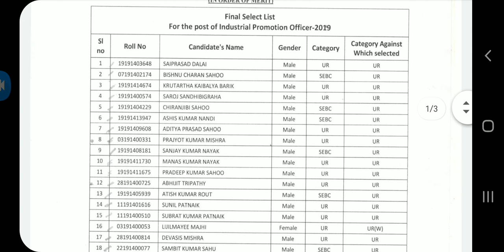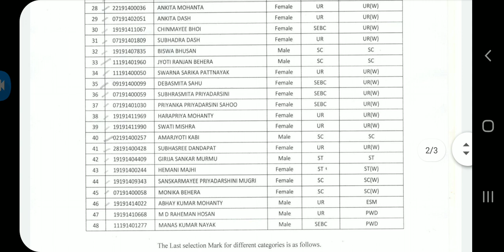IPO ର FINAL RESULT ଆସିଗଲା